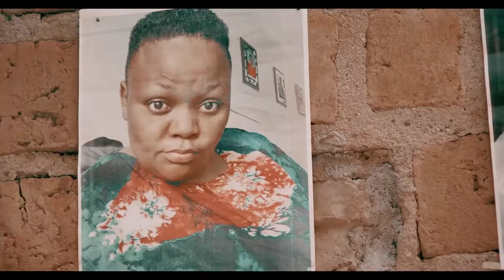Zil Zil - Mpale (Official Video) 2022 Latest Ugandan Music HD/hulkproug